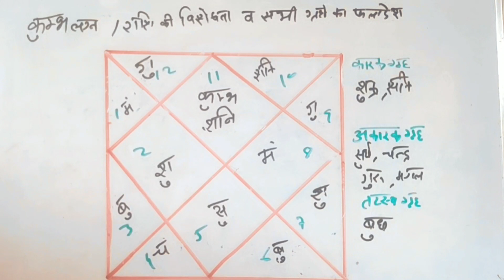कुम्भ लग्न के जातक का व्यक्तित्व व् विशेषताएँ। Kumbh Lagn jatak – Aquarius Ascendent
कुम्भ लग्न के जातक राशि स्वामी शनि होने से धर्मपरायण , दूसरों की सहायता सहायता करने में आनंद पाने वाले होते हैं । वायु तत्व से स्वतंत्र विचारक होते हैं व् स्थिर स्वाभाव आपके विचारों में मौलिकता दर्शाता है । चिन्ह कुम्भ दर्शाता है की आपके भीतर की स्थिति क्या है ये कोई भांप नहीं पाता । कभी कभी तो कुम्भ राशि के जातक की बातें साथ में रहने वाले लोगों को असंभव सी जान पड़ती हैं , जो बाद में सही साबित होती हैं । इन जातकों में पूर्वभास की क्षमता गजब की होती है । किसी भी वक्तव्य के दूरगामी परिणाम को पहले ही भांप लेते हैं । इनका नजरिया दुसरे लोगों को कम ही भाता है । इनका नजरिया समझना सबके बस की बात नहीं है । इसलिए बहुत से विरोधी अनायास ही खड़े हो जाते हैं । इन तथ्यों के अलावा लग्नेश कुंडली में कहां या किसके साथ स्थित है , लग्न में कौन कौन से गृह हैं , ये काऱक हैं या मारक हैं , लग्न पर काऱक मारक ग्रहों की दृष्टि व् नक्षत्रों का विस्तृत विवेचन करने पर ही जातक के वास्तविक चरित्र के करीब पहुंचा जा सकता है ।